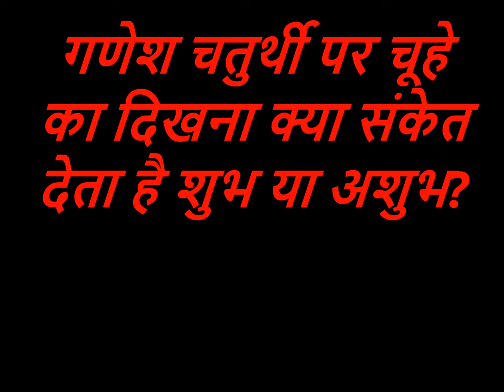गणेश चतुर्थी पर चूहे का दिखना क्या संकेत देता है शुभ या अशुभ? | Ganesh Chaturthi 2022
आज मैं आप लोगों को बताऊंगा कि गणेश चतुर्थी के दिन अगर आप लोगों को चूहा दिखता है तो उसका क्या मतलब होता है क्या संकेत देता है शुभ या अशुभ |
ganesh chaturthi,गणेश चतुर्थी का महत्व,गणेश चतुर्थी,गणेश,गणेश चतुर्थी पूजा विधि,गणेश चतुर्थी 2022,ganesh chaturthi 2022,
31 august 2022,ganesh visarjan,lord ganesha,ganesh ji,chandrma,krishna,mon,vinayak,
ganesh utsav,गणेश उत्सव,गणेश प्रतिमा विसर्जन,maharashtra,mumbai,festival,modak,laddu,pooja vidhi,
गणेश चौथ व्रत,Ganesh Chauth Vrat, Puja Date and Time,विनायक चतुर्थी,shiva,parvati